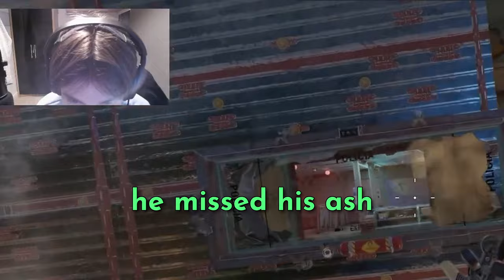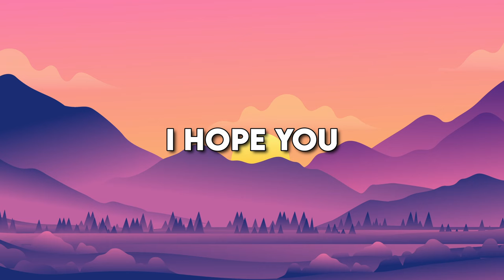84 FOV = AIMBOT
/ ryyxr_

- My sensitivity
H 95 V40
FOV: 84
Deadzone: 5 5
classic rotation
ADS:
1x=22  2.5x=44

not mnk best console player maestro nerf maestro update new siege update rainbow six console diamond champion number 1 player best settings max sense flicks one taps how to tips tricks valk spots best attachments rank highlights full game controller can hand cam nutty coated how to champion best champion player best console player best settings new popping off real best amazing the best pro black ice how to aim better how control recoil troftd best controller settings goated with sticks call outs ez insane fragging fragger destroying how a champion how a diamond how to play better how to get better aim controller console ps4 xbox one clean go4 godly acog hip fire best one tap awesome tricks muzzle break what attachments apex xim pro league sets rare camps all camps all charms going off using funny using funny moments beaulo for noobs god aim new update best operators no recoil exploit pros play hacks aimbotting aim bot hops out ash jäger ash rush how to control recoil champion plays reaching champion best fps max settings ps4 pro xbox one rainbow six siege news release on how sweaty tryhards try harding NA EU console best settings tips tricks Godly beaulo acog xbox x reaching champion diamond how to rank up faster noobs how i reached champion smg 11 tsm what champion looks like full group of champions destroy what are the best settings how to use high sense sens what tips new pro league sets wall hacks hacker exposed satisfying one taps pro jager how controller recoil no controller mods real champion the climb elo drop ela shotgun nerfs buffs face reveal new rainbow six ps4 player xbox player xbox vs ps4 best console player go4 champ best attachments what attachments to use how peak spawn kills valk cams trolling funniest moments jokes real nutty fragger best sticks new operators leakt elite skins the bosg best shotguns op ops anti recoil gameplay champ best moments highlights settings best NA why i’m the best diamond plat gold destroying mnk players funny moments r6 settings best pro settings god aim unstoppable best controller player good with sticks hacker best xbox settings best ps4 settings com apec champion most go4 not using mods using mods how to control aim road to copper fiver paying someone to pay for champion trolling funny moments most hrs highest level highest rank highest elo how to get a lot of elo elo trick buffs buff nerf nerds news new operator leak record records best kid win lost ratio how to beat attachments rainbow six siege console wars xbox one vs ps4 1v1 1v1 trash talker playing mnk vs deadly omen r6 streamer